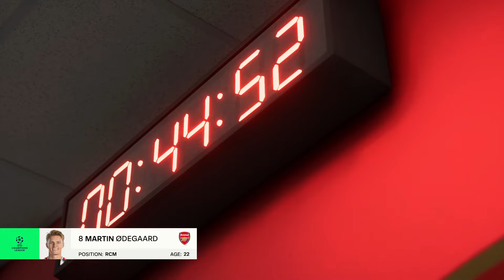FC 24 | Arsenal vs Dinamo Zagreb - UEFA Champions League - PS5™ Gameplay